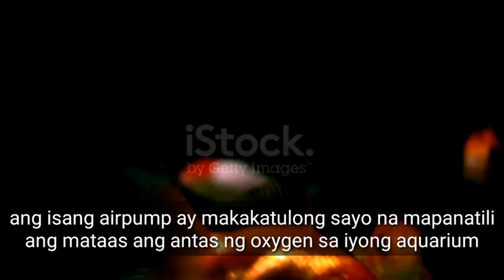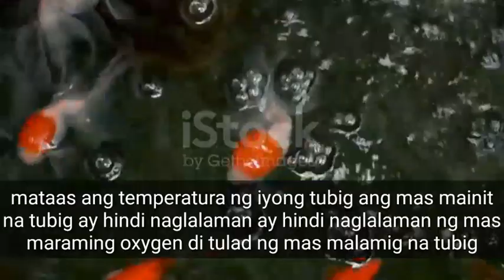Kailangan ba ng goldfish ang airpump? At paano ito lumilikha ng oxygen sa tubig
saan dapat ilagay ang aquarium

saan dapat ilagay ang aquarium sa bahay

gma news

gma7